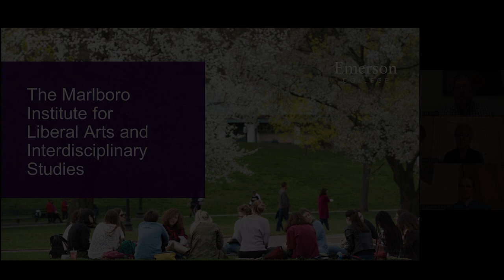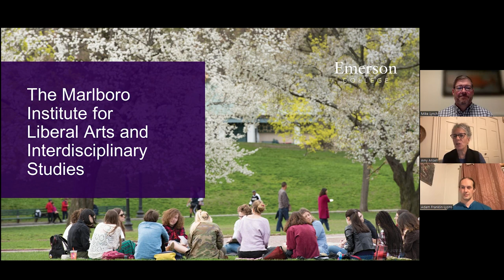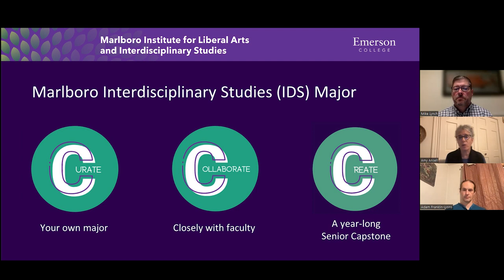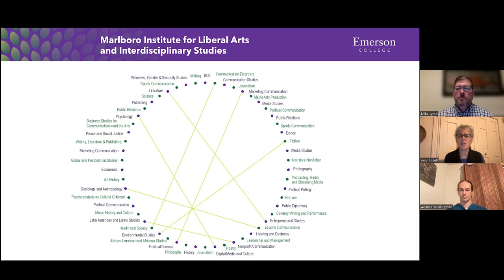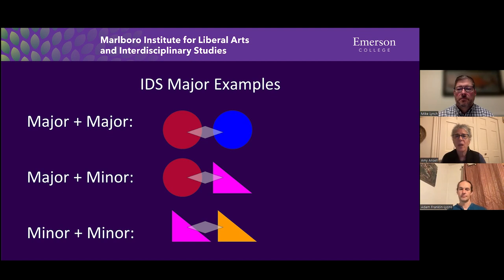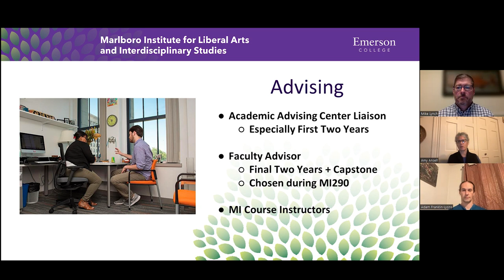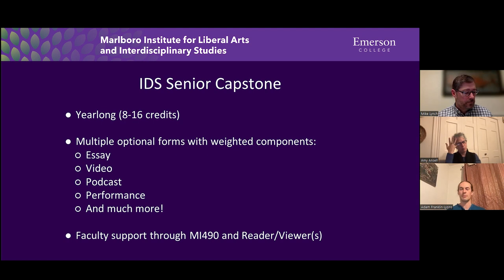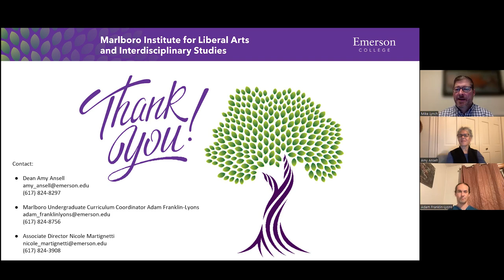Majors at Emerson College: Interdisciplinary Studies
Students at Emerson are multifaceted, and the Interdisciplinary Studies major offers the opportunity to design a program of study catered to those wide-ranging interests in the arts, communication, and liberal arts.